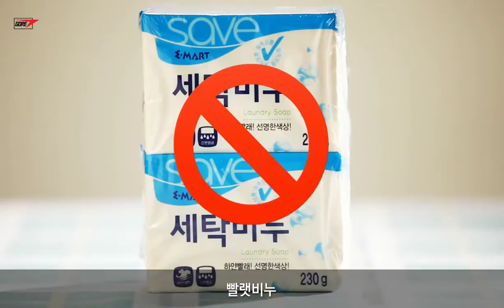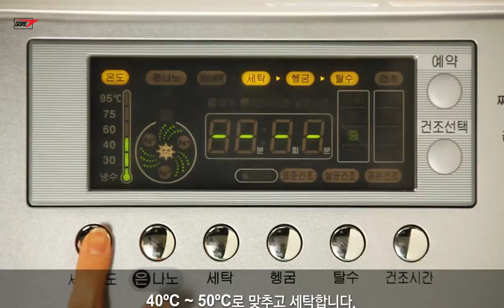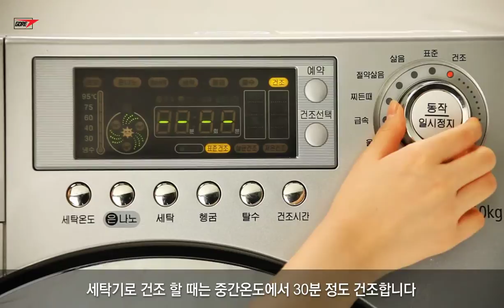Goretex APP 세탁관리법 영상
최고의 품질에 대한 자신감을 가지고,
고객들에게 정보를 제공하여 아는 만큼 더 좋은 선택을 할 수 있도록 돕는 목적.
GORE BRAND App 에 들어가는 코어텍스 세탁법에 대해 볼수 있는 모션그래픽 영상